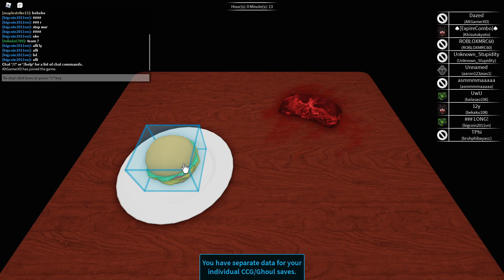WHERE HAVE I BEEN AGAIN?!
This is where have i been again for the second time.

Gameplay:  Ro Ghoul

- AltGamerXD♛